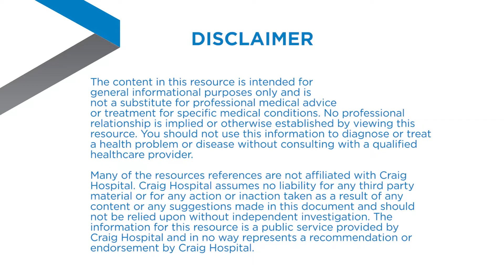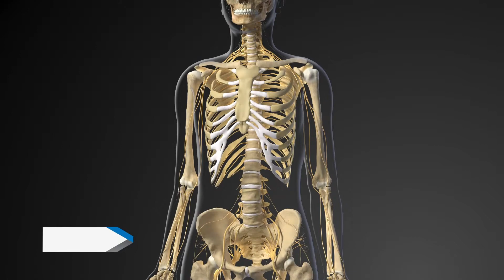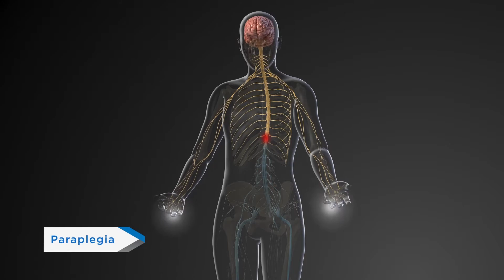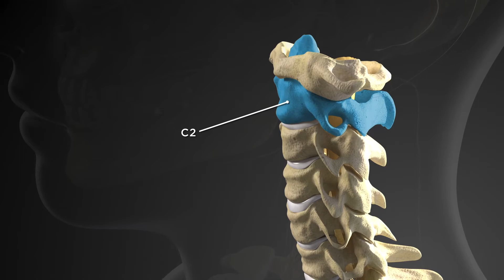Introduction to Spinal Cord Injury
A spinal cord injury is damage to any part of your spinal cord or surrounding nerves may lead to loss of strength, sensation and other body functions below the site of injury. This video will provide an introduction of the spinal cord and its functions, the different types of spinal cord injuries, the effects they may have and how it may apply to you. Knowing some of the terms used and what they mean will help you have a better understanding of your specific injury.

For more on living fully with a spinal cord injury, check out our Resource Library

Craig Hospital in Denver, Colorado, is a world-renowned rehabilitation hospital that specializes exclusively in the neurorehabilitation and research of patients with spinal cord injury (SCI) and brain injury (BI). Craig is a not-for-profit, free-standing, national center of excellence that has treated more than 34,500 patients with SCI and BI since 1956.